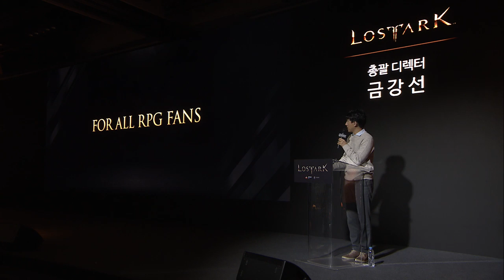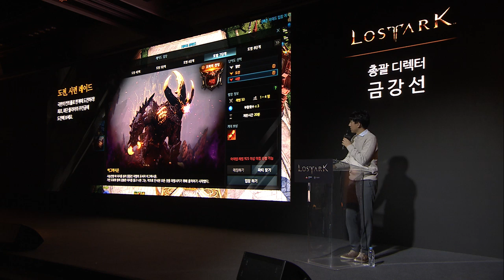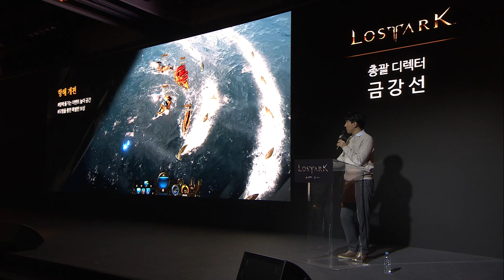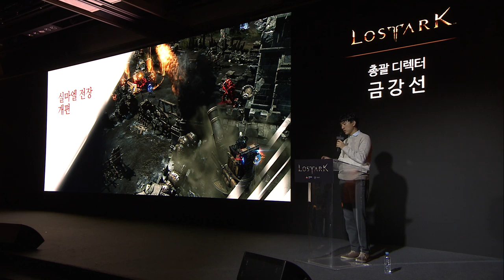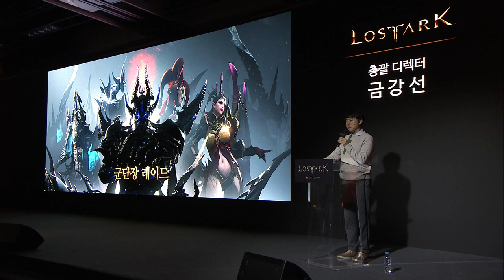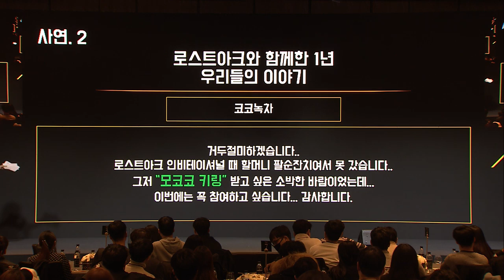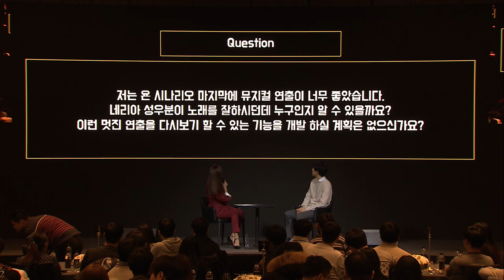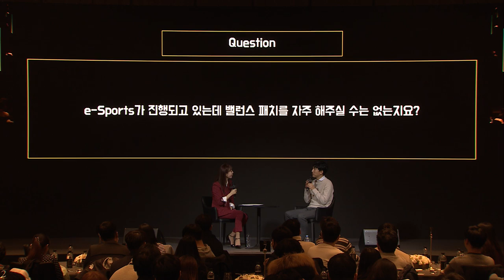[로스트아크] 루테란 신년 감사제 - 2부 (LOST ARK - Luteran New Year`s Gratitude Event 2020.1.11)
[로스트아크] 루테란 신년 감사제 2부 본편 영상입니다.

[LOST ARK] Luteran New Year`s Gratitude Event FULL - Part 2.

With All RPG Fans - LOST ARK